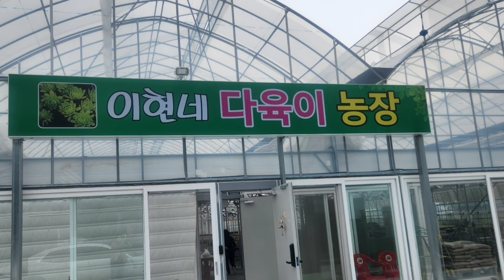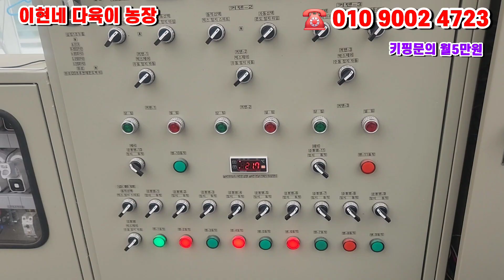이현네 다육이농장#350평키핑전문#입주날부터#키핑1달무료10/31까지#이현네 농장 추천합니다